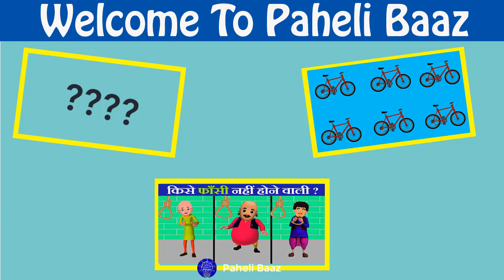Motu Patlu Paheliyan👉5 Best Motu Patlu Riddles In Hindi👈kesy phansi hony wali hy ?? Paheli Baaz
Vision of Paheli Bazz"-